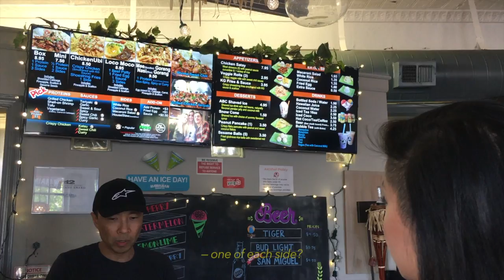Jane (#4): Jetsam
post-grad day #102: whenever i start a video, i always think about what i can do differently. what message, story, or feeling i hope to portray. because my vlogging has petered out—granted i was never really comfortable talking to the camera in the first place, i began thinking about the material i had to work with. i toyed around with the idea of ‘jetsam’. you know, refuse, garbage, things you don’t necessarily keep and discard away. in this case, jetsam were the clips i initially wrote off from placing into my videos for a multitude of reasons. aesthetic, mood. if they were boring. if y’all we’re gonna find them boring. (i worry about these things a bit!)

then i was like, well, there must have been a reason why i made the effort to film all this. why i wasted my pathetic af 12gb storage on hoarding these clips. besides, whether or not i liked the clips, they still captured ~moments!!!~.  as a result, this video happened.

im not too sure about what the video accomplished, or what you gleaned from it. it definitely took less from me to put this together, so im biased to think that it's just alright. but maybe there’s something to be found in mundanity. diamonds in the rough, so to speak. hehe.

anyway, a list of the clips in the video and their descriptions (in the order as i remember them):
—me dog-sitting maxwell and cody for a week
—patrick sleep-deprived as i pick him up from the airport
—mom crying over the prince of egypt soundtrack
—getting ice with the first friend i made after immigrating here
—my seventh day adventists homies
—chilling on the porch with my mom. we have a swing!
—mei-ying, a spoiled lap dog that smells like coconut
—hiding from patrick in william and mary. i told him to find me
—mom grooving to abba, which is such a mood
—dad stealing my slippers
—farmer’s market and popsicles
—mom and dad cheating over a game of ‘in my suitcase’
—patrick driving for the first time after two months
—game night with good friends
—getting drunk with the anime parasyte playing in the background
—visiting a local diner with anna and vicki.
—oliver and alexa the morning of the gre. +visiting shyndigz after
—sneak peek of this bomb af song: just my imagination
—a red moon that looked way bigger in real life
—patrick tailgating my friend jaiun after the monthly game night
—and some i forgot. probably filler shots.

filmed from july to august.